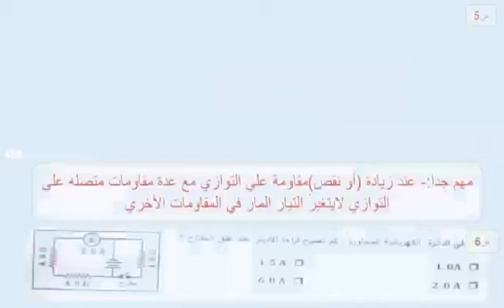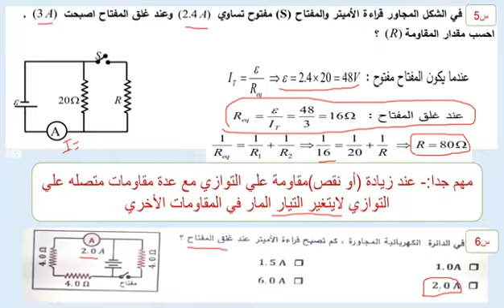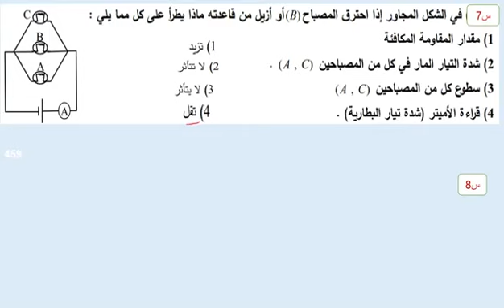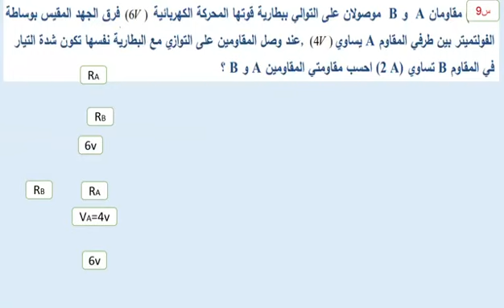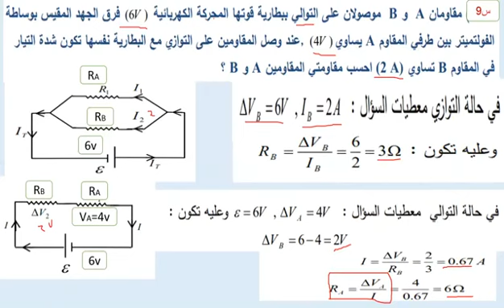تابع مسائل علي التوازي